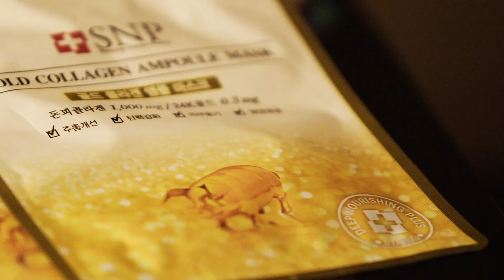[SNP Cosmetic] Time stops! Gold Collagen Line Series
★ Gold Collagen Skin Care Line ★
- One of 3 great healthy delicacies of China! Rare and Sought after favorite of the emperor!
- Enhance absorption of nutrients and nourish deficient areas for smooth and firm skin texture
- Containing 24K Gold and Collagen
- Gold  provides skin treatment and vitality and creates healthy and radiant skin
- Collagen hydrates skin and provides skin flexibility and elasticity